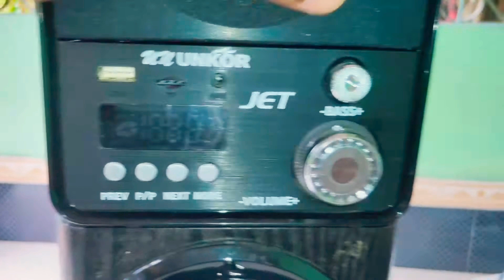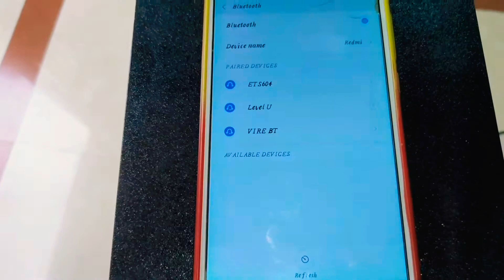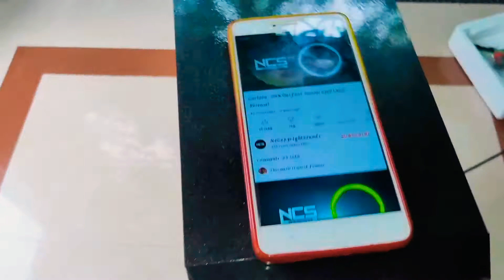unkor speaker unboxing / smart boy/Rajdeep/ Assam Silchar